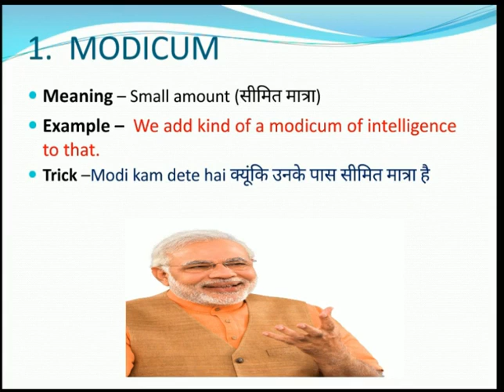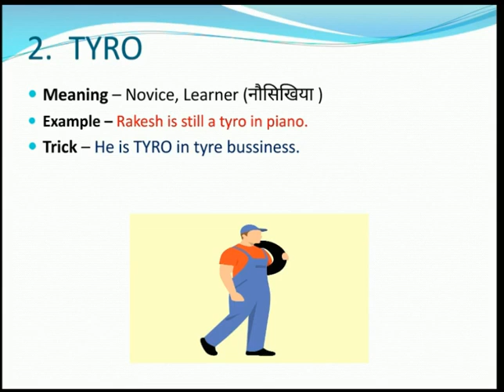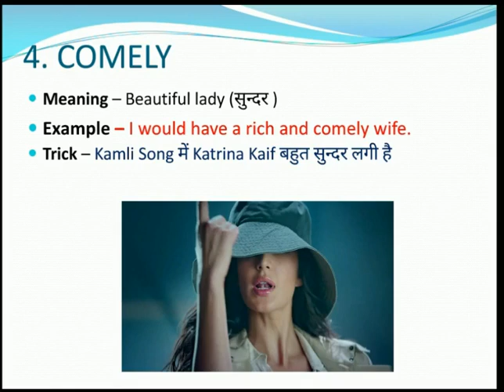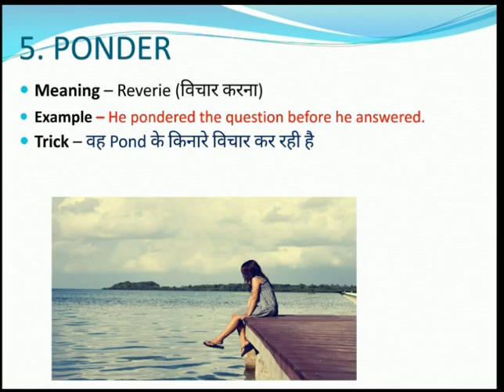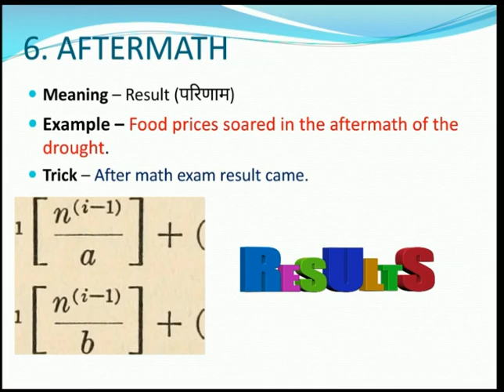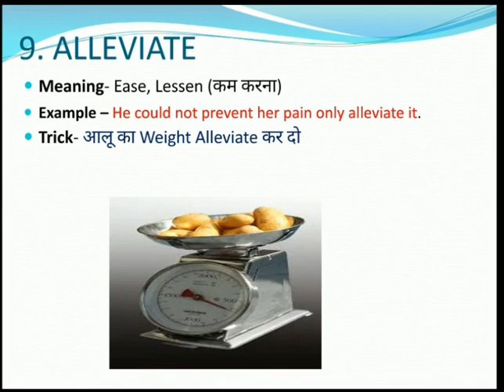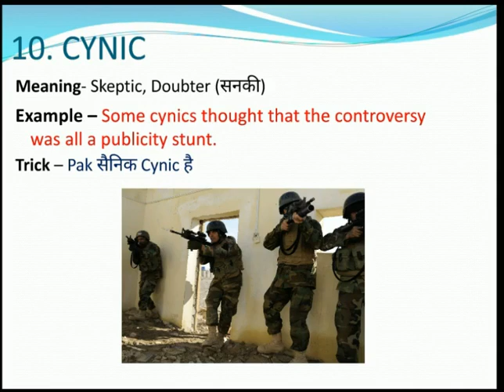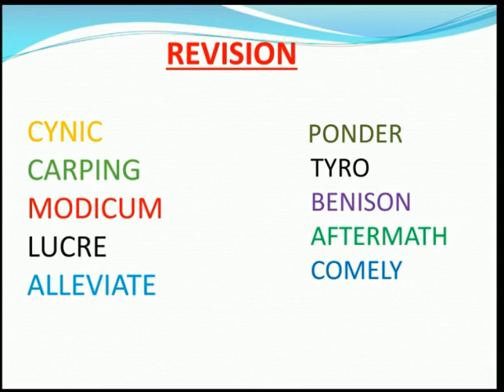Important Vocabs for Airforce Airman and Navy aa,ssr